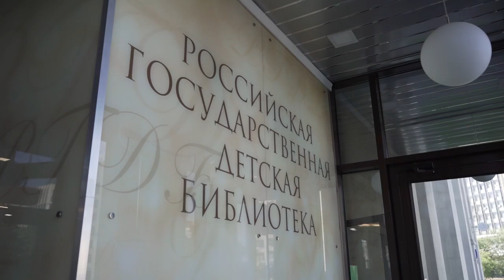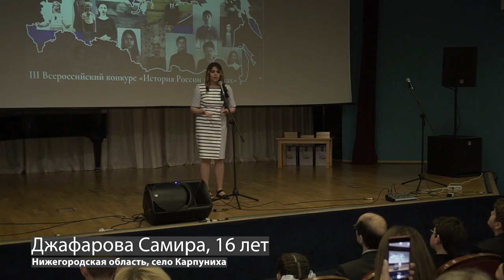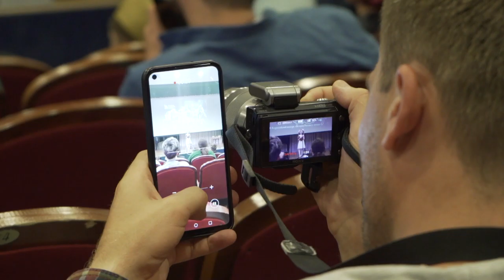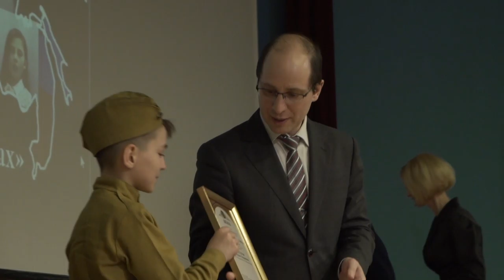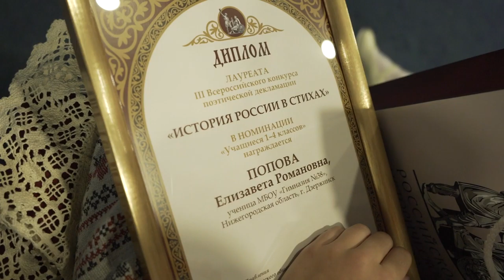Лауреаты III Всероссийского конкурса «История России в стихах» посетили Москву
4 июня в Москву приехали лауреаты III Всероссийского конкурса «История России в стихах», которые посетили Российскую государственную детскую библиотеку, музеи Московского Кремля и Дом Российского исторического общества.